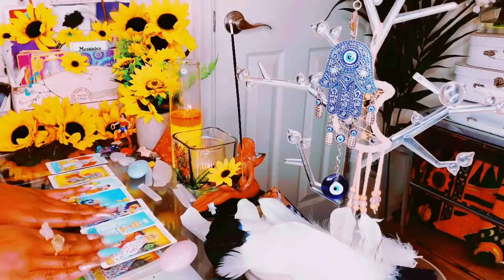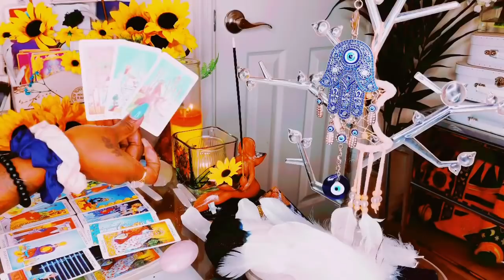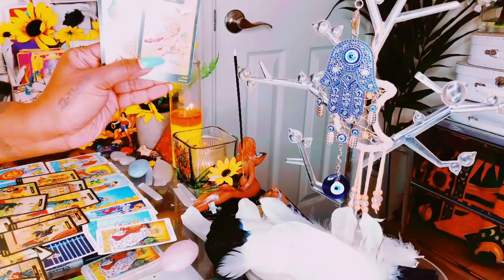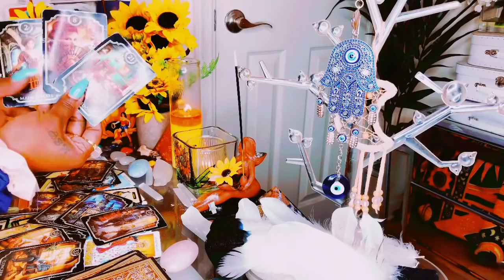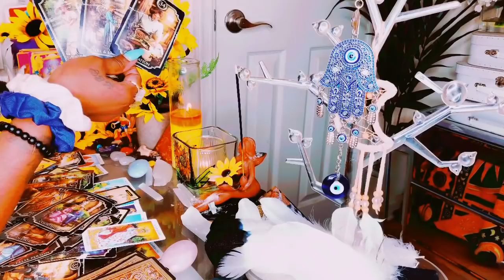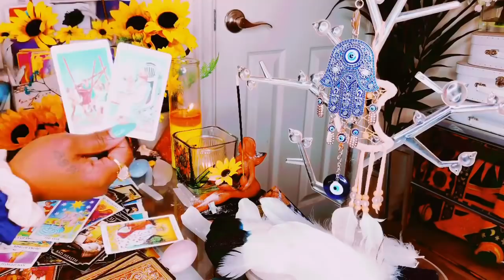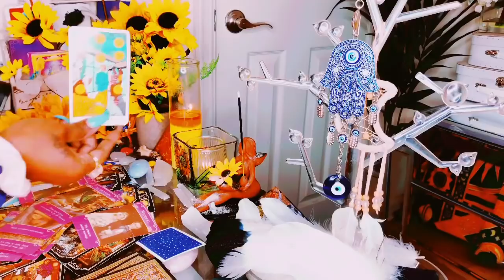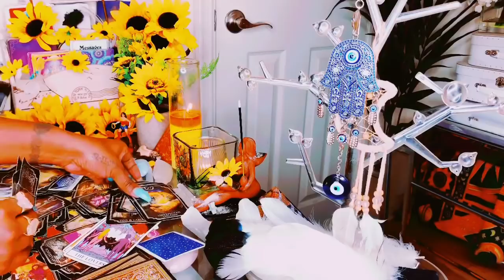BLESSED N HIGHLY FAVORED THIS SEASON DIVINE IS MAKING U A ⭐️ THE PASS IS REGRETFUL N WANT UR ENERGY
I BLOCK ANY EVIL SENT MY WAY AND RETURN BACK 100x FOLD

(Please send payment as a friend NOT SERVICE otherwise PayPal will put the payment on hold)

Stay positive 🤍Remember to always be grateful know matter what the circumstances may seem like.. Much love and 💡 ♥️